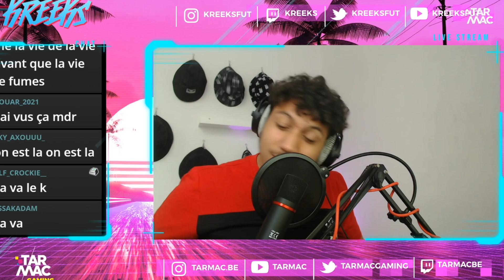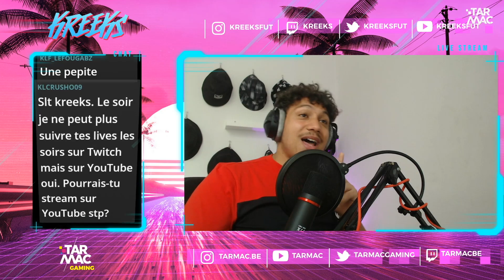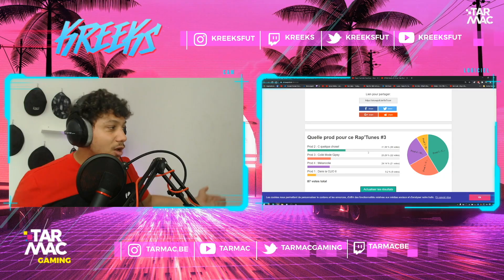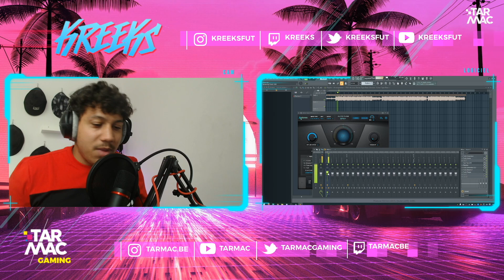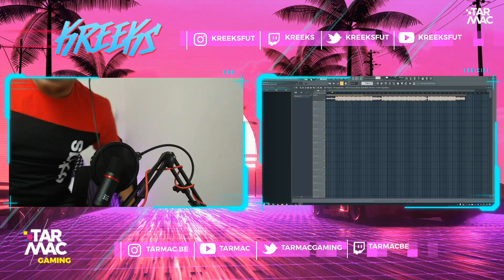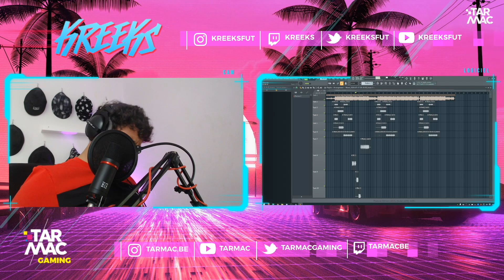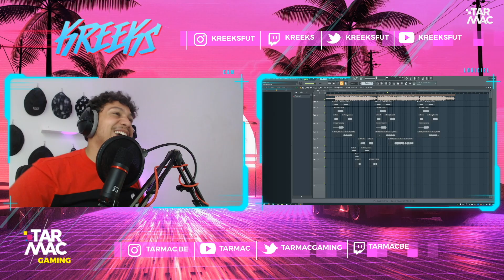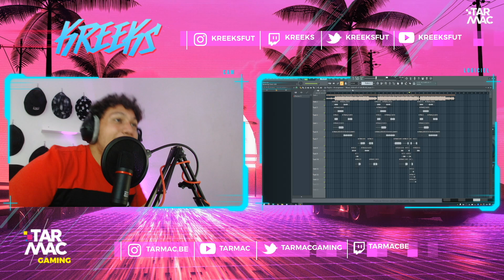KREEKS TE FAIT VOYAGER (malgré le COVID) EN MUSIQUE - RAPTUNES #3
Dans ce nouvel épisode de RapTunes, le public a décidé que Kreeks rap sur le thème des vacances, de partir loin. Autant dire que ça tombe bien, vu le contexte ! Si t'as kiffé le son final, like la vidéo, commente et partage-là !
Pour participer à la création du prochain son, rendez-vous vendredi à 19h